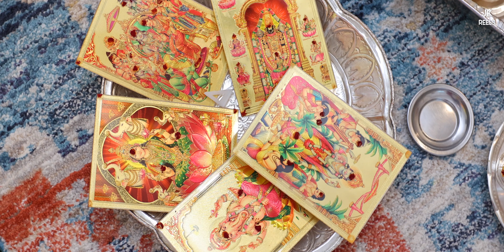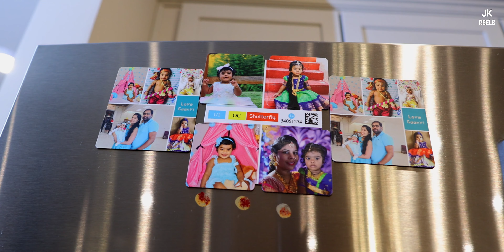Raja Reddy & Bindu | House Warming Celebrations | Gruha PRavesham | Atlanta | 4K | JK Reels, Atlanta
Raja Reddy & Bindu | House Warming Celebrations | Gruha PRavesham | Atlanta | 4K | JK Reels, Atlanta | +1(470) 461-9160

Make your milestones memorable with the JK Reels. JK Reels is a Professional Photographer and Videographer, especially in 4K Teasers.